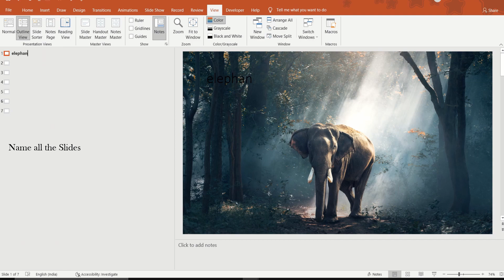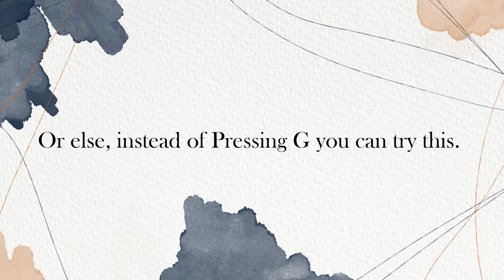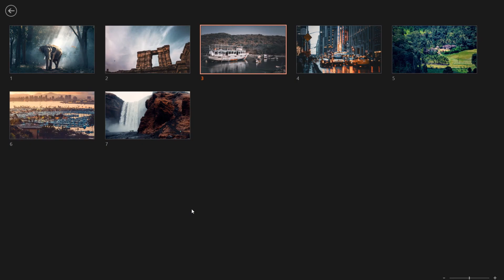How to Find a Slide in PowerPoint Presentation | How to Name a Slide in PowerPoint Presentation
Learn how to find a Slide in PowerPoint Presentation using the Slide name. It helps you to identify and manage slides easily. You can also search for a Slide by its name.
It's quite easy. Have a look.

Music credits
Track: CAJOR, Mara Necia - Seeking Balance